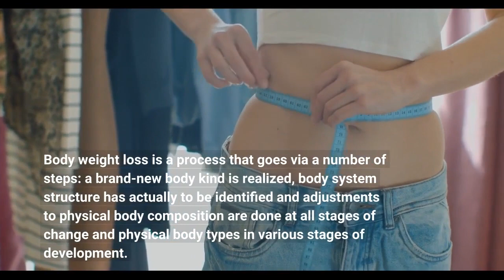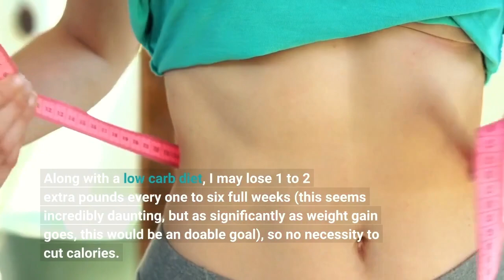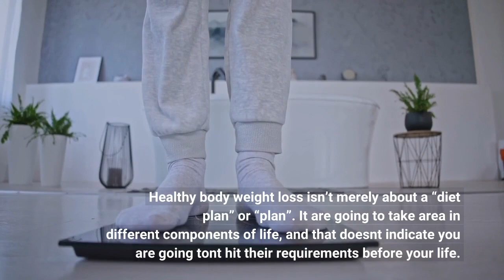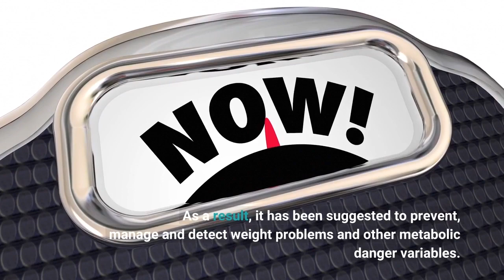How To Lose Weight Fast: Tips And Tricks for Beginners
how to lose weightHow To Lose Weight Fast: Tips And Tricks for Beginners Losing Weight What is well-balanced body weight reduction? Body weight loss is a process that goes via a number of steps: a brand-new body kind is realized, body system structure has actually to be identified and adjustments to physical body composition are done at all stages of change and physical body types in various stages of development. Weight loss can happen along with way of living modifications like exercising, acquiring a haircut and taking a rest. Body weight reduction can easily additionally happen with monetary support, a much better job or clinical assistance and can easily be an incorporated social...